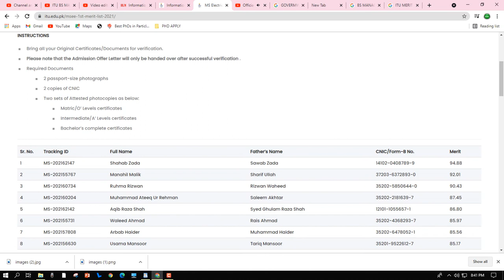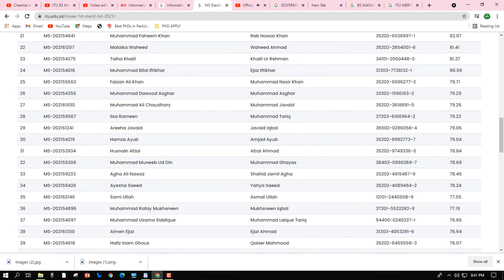ITU MS ELECTRICAL ENGINEERING 1st MERIT LIST 2021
MS ELECTRICAL ENGINEERING 1st MERIT LIST 2021
 ITU FM 90.4 Coronavirus UpdatesMerit lists 2021 About Convocation The Hive QEC ORIC SupportDesk
logo
HOME
FACULTY
ADMISSIONS
ACADEMICS
NEWS
RESEARCH
slider
VISION
To become an internationally recognized research-intensive university focused on developing society through excellence in education, research, and entrepreneurship.

MISSION
ITU aims to advance knowledge and pursue excellence in science, technology, engineering and other areas of scholarship, with an encompassing commitment to develop Pakistan and promote human welfare .

VICE CHANCELLOR'S MESSAGE
As the world copes with unprecedented changes to our daily lives and how we function, universities that provide high quality education and enable world-class research have become fundamentally .

NEWS & PRESS RELEASES
MS Electrical Engineering 1st MERIT LIST 2021 MS Computer Science 1st MERIT LIST 2021 MS Data Science 1st MERIT LIST 2021 Notes: Errors and omissions are possible. Commencement of classes from . . .
STUDENT RESOURCES
MERIT LISTS 2021
SCHOLARSHIPS
ADMISSIONS CALENDAR 2021
STUDENT SOCIETIES
FORMS & DOCUMENTS
news1
LINCOLN CORNERS PAKISTAN

ITU PARTNERS WITH edX

ITU LIBRARY & LEARNING RESOURCE CENTER
EVENTS

01 March 2021
01 March - 05 March
INDUSTRIAL AUTOMATION WORKSHOP 2.0
08 March 2021
02:30 pm - 03:30 pm
INTERNATIONAL WOMEN’S DAY
21st April 2021
04:00 pm - 05:00 pm
MADHO LAL AND SHAH HUSSAIN: THE REBEL POET-SAINT OF PUNJAB
A GLIMPSE INTO ITU

Bluedot Joderell Bank
Library
Bluedot Joderell Bank
Sdg Tech Lab
Bluedot Joderell Bank
Event
Bluedot Joderell Bank
State of the Art Campus
Bluedot Joderell Bank
Engineering Lab
Bluedot Joderell Bank
Makistan
Bluedot Joderell Bank
ITU FM Radio
Bluedot Joderell Bank
Embeded Lab
Bluedot Joderell Bank
Sports
FEATURED FACULTY MEMBERS

STUDENTS
News
Grading Policy
Forms & Documents
Library Resources
Programs Offered
Campus Life
ADMISSIONS
Professional Development Center
BS Economics With Data Science
BS Management & Technology
BS Computer Engineering
Executive MBA (EMBA)
MS Development Studies
MS Data Science
PhD Computer Science
PhD Electrical Engineering
Fee Structure
Scholarships
UNIVERSITY
About
Jobs & Openings
Research Centres
Faculty
Tenders
ITU Act
NEWSLETTER SUBSCRIPTION

Your Email
Submit

ITU Admissions Office

6th Floor, Arfa Software Technology Park, Ferozepur Road, Lahore

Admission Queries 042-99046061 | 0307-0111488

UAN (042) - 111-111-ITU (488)